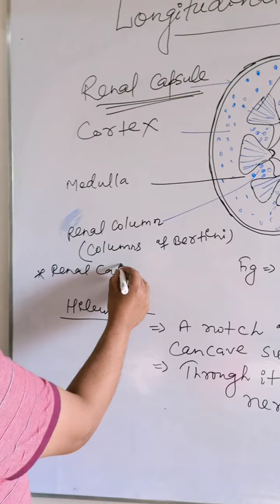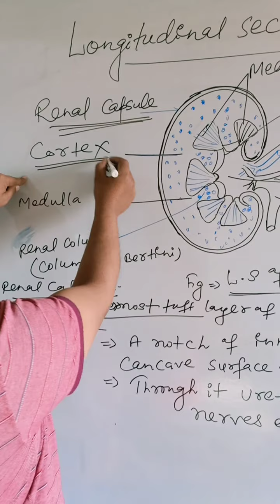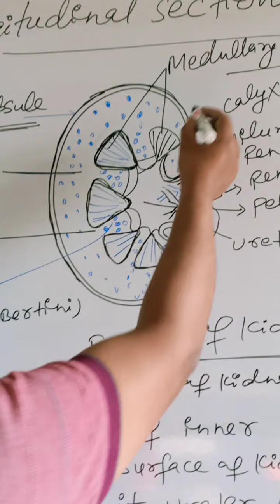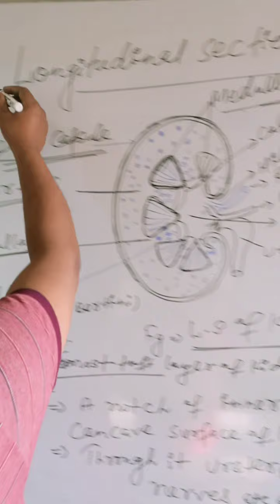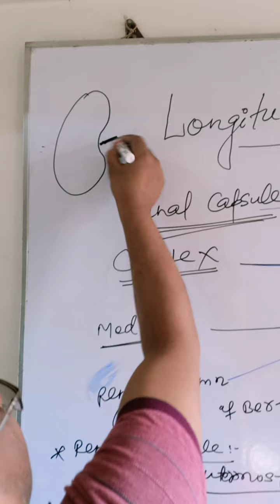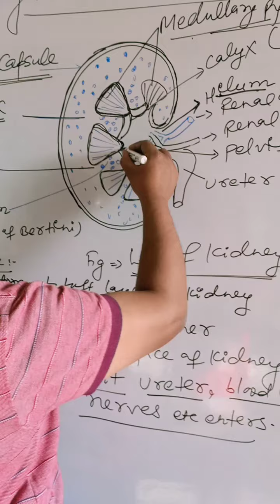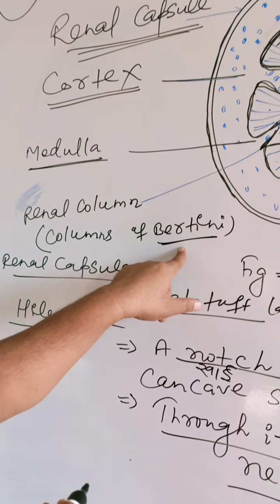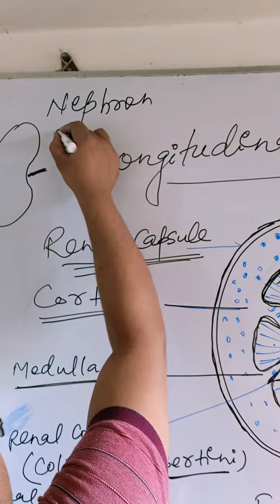L.S of Kidney (part≈2"B")